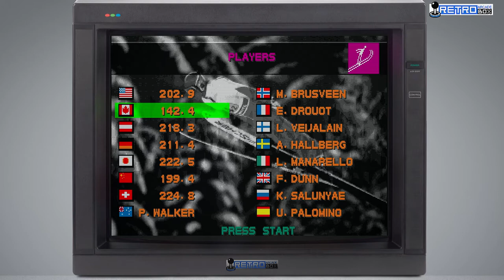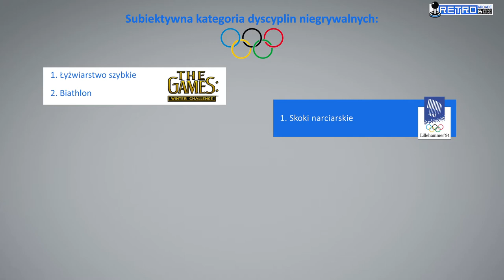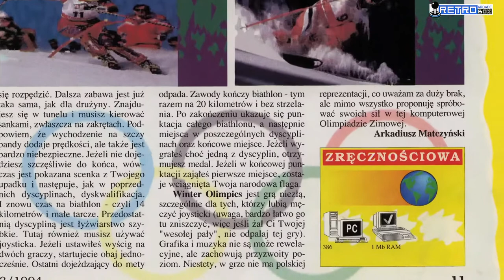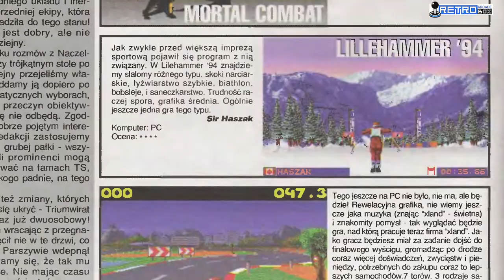ZMCz #9.2 Winter Olympics: Lillehammer '94 [PC/Amiga]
Za Moich Czasów #9.2
Cykl Olimpijski

Drugi odcinek cyklu poświęconego Zimowym Igrzyskom Olimpijskim.
Tym razem rok 1994 i oficjalna gra Winter Olympics: Lillehammer '94

Znajdziesz tam m.in. spis wszystkich recenzji Secret Service.